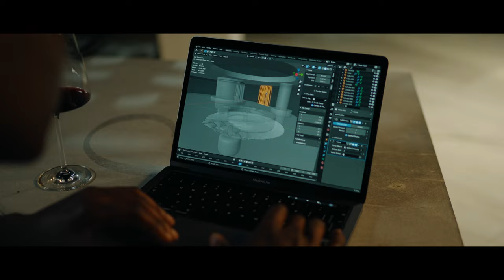Quoin Rock | Where Worlds Meet SONY A7 IV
WHERE WORLDS MEET

Juan de Swart sends shockwaves through the grounds of Quoin Rock as he directs & captures its beauty while exposing the boundless abilities of the new SONY A7 IV camera. In collaboration with Jacques Crafford and Sony, we’ve pulled on the thread of passion that dances its way through our magical estate.

We weave through the seasons chasing its source as we infuse its wonder and imbibe its fruits. Passion and Prowess. Where two worlds meet.
Captured by SONY.

SAVE 20% by using my code "JAC20" at checkout.

FAVOURITE LENS
ND FILTERS
TUBE LIGHTS